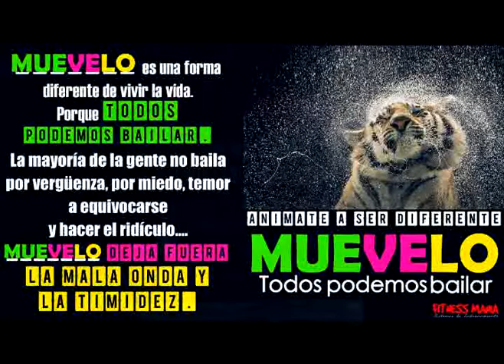MUEVELO Todos podemos bailar ®- Sistemas de entrenamiento FITNESS MANIA ®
Esta fue parte de la fiesta vivida en la actualización y presentación de MUEVELO 22.
MUEVELO ® es una forma diferente de vivir la vida.
porque TODOS PODEMOS BAILAR.
La mayoría de la gente no baila por miedo, por vergüenza,temor a equivocarse o hacer el ridículo.
MUEVELO deja fuera la mala onda y la timidez.
Es 100 % argentino.
Marca registrada de FITNESS MANIA ®
Coreografía, edición de audio y video: Profesora Andrea Bellucci.
Gracias por elegirnos.